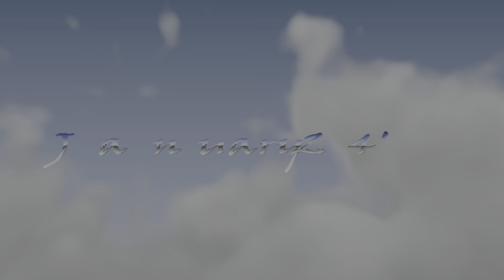bbcf BlazBlue Central Fiction - Disgusting Damage Jan 24' - Feb 24'